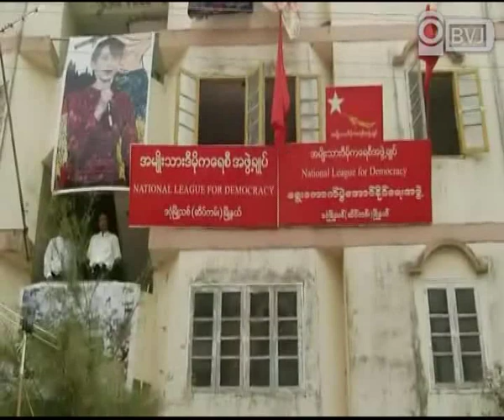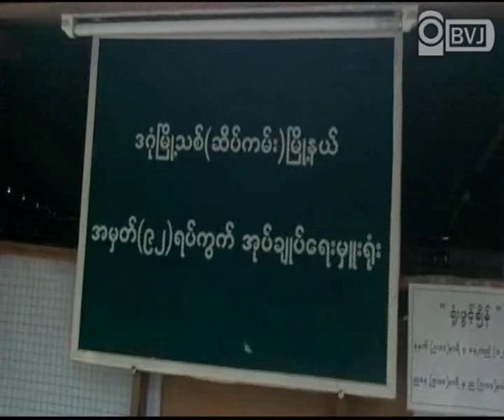Threaten and Abuse by USDP at Dagon Saik Kan Tsp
ဒဂုံၿမဳိ႕သစ္ ဆိပ္ကမ္း မဲဆႏၵနယ္ အမွတ္ ၉၂ ရပ္ကြက္က မဲရုံေစာင့္ၾကည့္တဲ့ အမ်ဳိးသမီးငယ္ေတြကုိ ႀကံ့ခုိင္ေရးပါတီဝင္တခ်ဳိ႕က ညစ္ညမ္းစြာ ၿခိမ္းေျခာက္ ေျပာဆုိမႈ ျပဳလုပ္ခဲ့တဲ့အတြက္ အုပ္ခ်ဳပ္ေရးအဖဲြ႕ဝင္ေတြကုိ သြားေရာက္တုိင္ၾကားခဲ့ရပါတယ္။ ႀကံ့ခုိင္ေရးပါတီဝင္ လူငယ္က ဓားနဲ႔ ၿခိမ္းေျခာက္ခဲ့တဲ့့အျပင္ ညစ္ညမ္းစြာလဲ ေျပာဆုိခဲ့တဲ့အတြက္ ကာယကံရွင္ေတြက မေက်နပ္ႏုိင္ဘဲ ရပ္ကြက္အုပ္ခ်ဳပ္ေရးမွဴးရုံးကုိ သြားေရာက္တုိင္ၾကားတဲ့အခါ အုပ္ခ်ဳပ္ေရးမွဴးက ႀကံ့ခုိင္ေရးပါတီဝင္ေတြဘက္က လုိက္ပါၿပီး ရဲစခန္းမွာ အမႈမဖြင့္ႏုိင္ေအာင္ လုိက္လံ တားဆီးခဲ့တယ္လုိ႔ သိရပါတယ္။